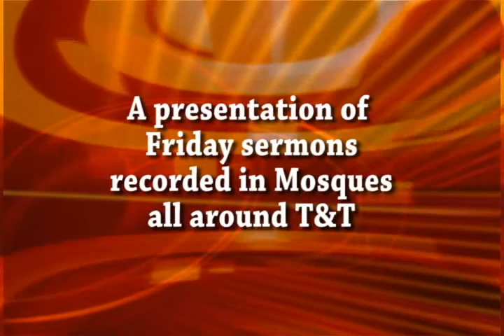Maulana Aleem Mohammed: Our Lifespan In This World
A graduate of Darul Uloom Trinidad of Darul Uloom Trinidad and Tobago Ltd, and a teacher.